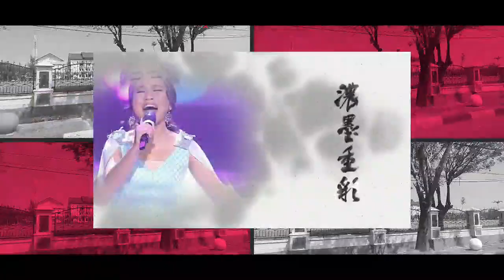TAMPIL MALAM INI GRUP 3 TOP BABAK 24 LIGA DANGDUT INDONESIA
Grup 3 top 24 lida indosiar 2020
Nama peserta grup 3
Jelsy Dki Jakarta
Zahra Riau
Meli Jawa Barat
Vania Sulawesi Tengah
Host grup 3 top babak 24
Irfan Hakim
Ramzi
Gilang Dirga
Jirayut
Rara
Dewan Juri Grup 3 Top Babak 24
Soimah
Inul Daratista
Nassar
Dewi Persik
Fildan
Lesty
Fomalhaut Zamel

HOST LIGA DANGDUT INDONESIA 2020 ATAU LIDA 2020 ADALAH :
1. IRFAN
2. RAMZI
3. GILANG DIRGA
4. JIRAYUT
5. RARA LIDA
6. INDRA BEKTI

JURI LIGA DANGDUT INDONESIA 2020 ATAU LIDA 2020 ANTARA LAIN SEBAGAI BERIKUT:
1. SOIMAH
2. INUL DARATISTA
3. DEWI PERSIK
4. NASSAR
5. FOMALHAUT ZAMEL
6. MAYA RATIH
7. LESTY ATAU LESTYKEJORA, DEDEK
8. FILDAN
9. REZA
10. RITA SUGIARTO
11. EKO CHANDRA
12. KAREN MILANO

NAMA-NAMA PESERTA LIGA DANGDUT INDONESIA 2020 ATAU LIDA 2020 :